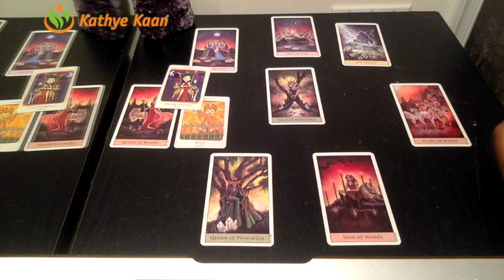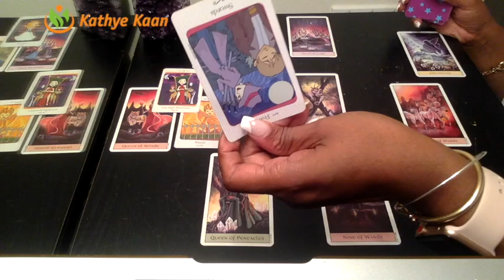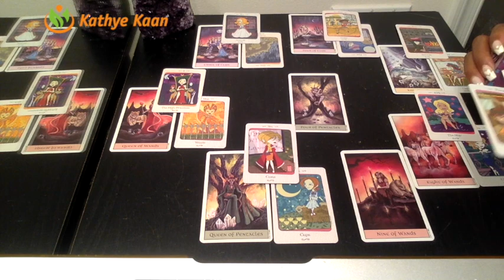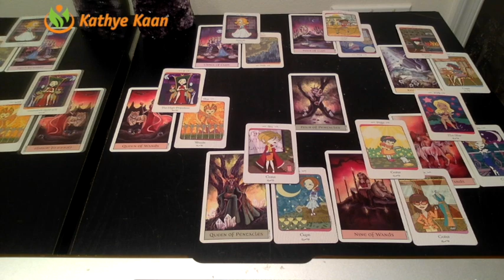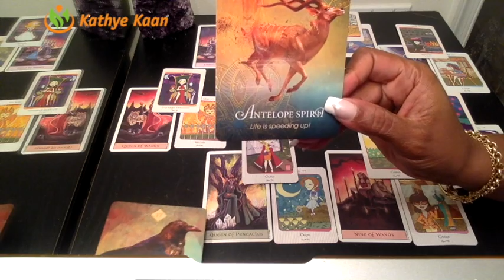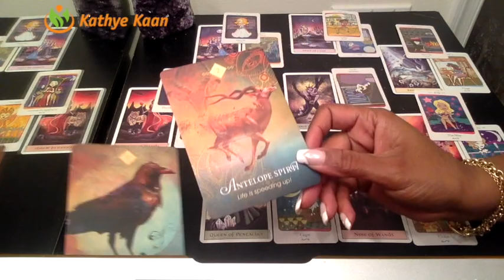OPHIUCHUS PSYCHIC TAROT READING | WEEKLY HOROSCOPE | Week 09 | FEBRUARY 25 - 03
Ophiuchus Psychic Tarot Reading | Weekly Horoscope
Find out what the 4th week of February has to offer for you Ophiuchus signs. I use a combination of my gift, tarotcards, numerology and astrology to provide weekly energy vibration readings for all Zodiac Signs.

1-on-1 Live private chat on Youtube. I will pull cards for you per request and you can enter information and questions in the chatbox. I offer 30 minutes option:

Kathye